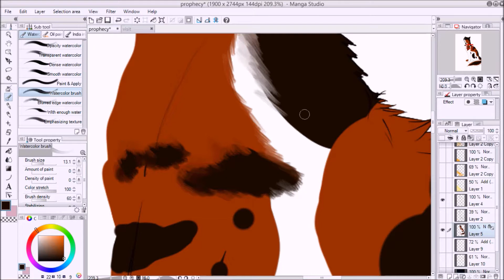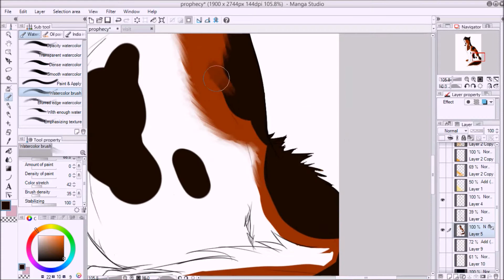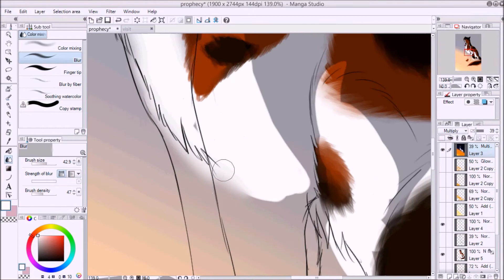Fire Will Save Us [WarriorCats-Speedpaint]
it should answer most of your questions

If you have questions just write in the comments below. I take requests too. So if you want me to draw yours write in the comments at the last NOT requested video. I will take one of the requests at each video, so maybe It's yours ;D

Programs used:
Manga Studio 5.0 to draw
HyperCam 2
Camtasia to edit